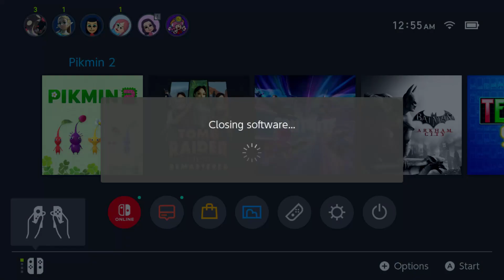Pikmin 2 - Episode 47: The Penultimate Peril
"Penultimate." Which around here is a word meaning "next-to-last."

Let's Plays
• Pikmin 2

Websites
• BlueSky